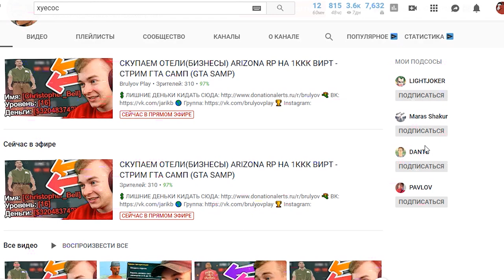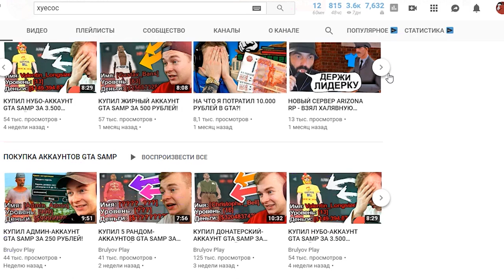Змеиный клубок Брулёва в GTA SAMP! Павлов, Данте, Лайтджокер, Брулёв и другие в ГТА САМП!